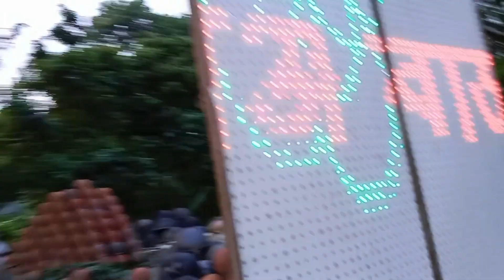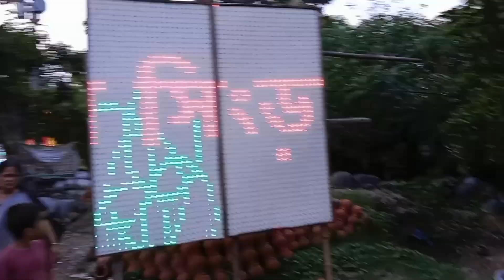( Part 3)This is the first time to see God so beautiful feeling 🙏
( Part 3)This is the first time to see God so beautiful feeling 🙏 @Shadin49

And

And

And

And

And

And

And

And

And

And

And

And

And

And

And

And